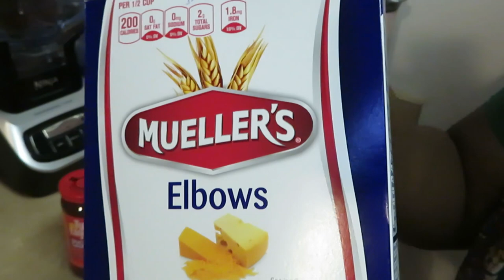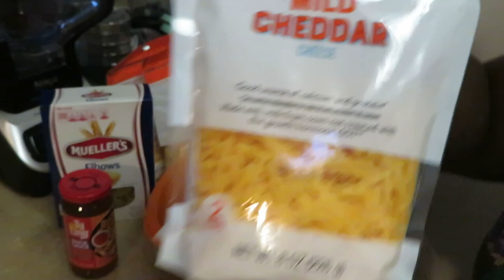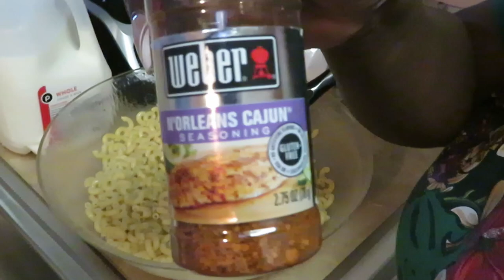Fried Duck Sauce Chicken/Mac N Cheese/Arickamisha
Today I share with you my fried duck sauce chicken meal. It's quick and easy and the Mac N Cheese is my easy recipe.